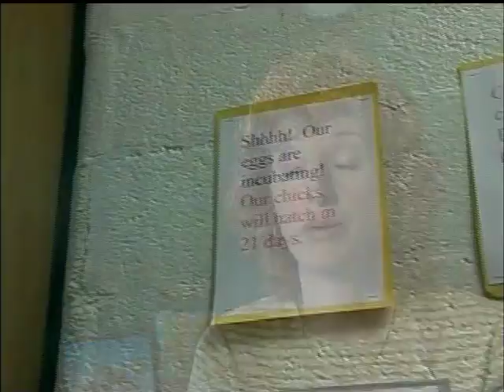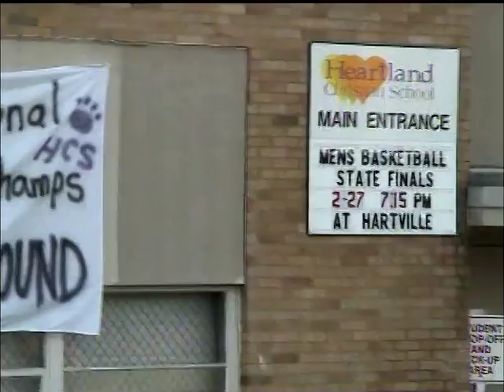Educational Advantage- Heartland School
Matt Mighell Producer / Director / Writer.  This unique school provides an unusual level of interaction and academic quality while upholding strong biblical standards. Located in Columbiana, OH, Heartland Christian School had continued success using this project as a promotional and fundraising tool. Produced by Westport Media Group    westportmediagroup.com